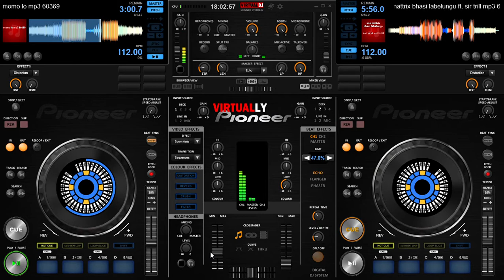VIRTUAL DJ TUTORIAL WITH DIFFERENT SKIN / THEME